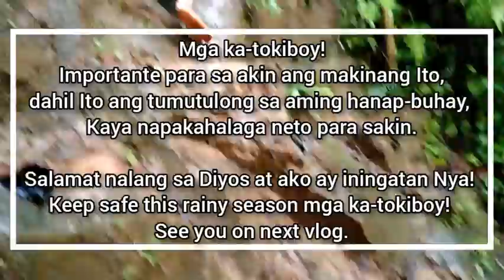Muntikan Maanod Sa Baha